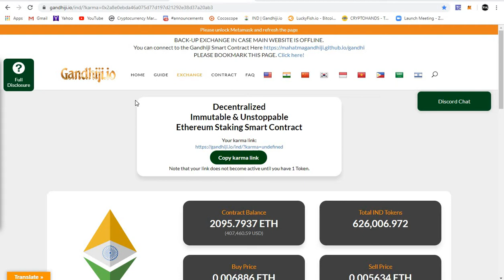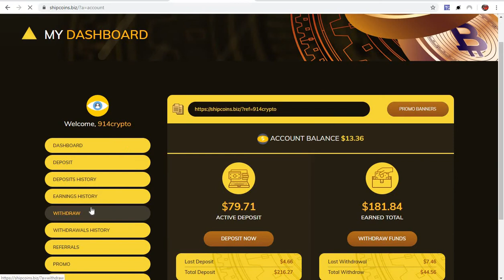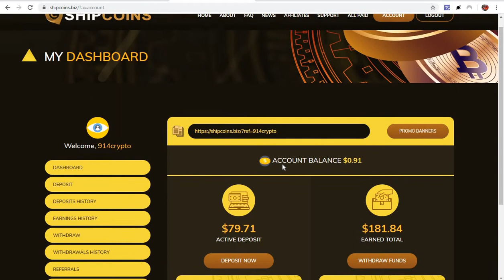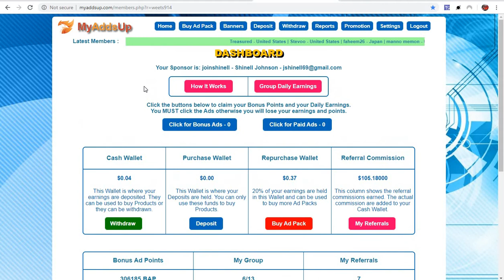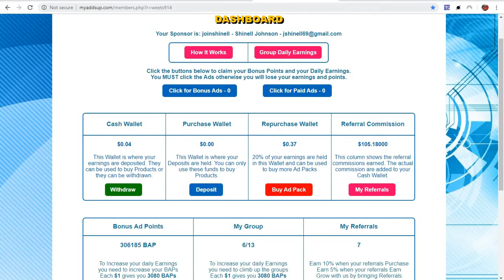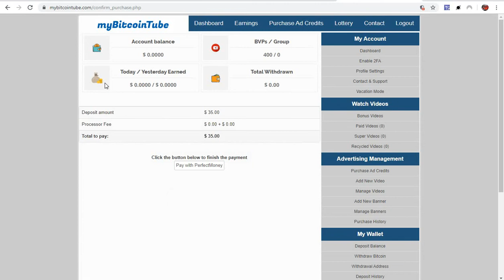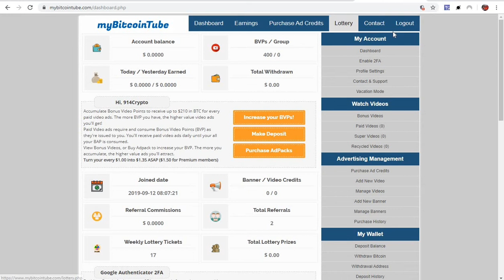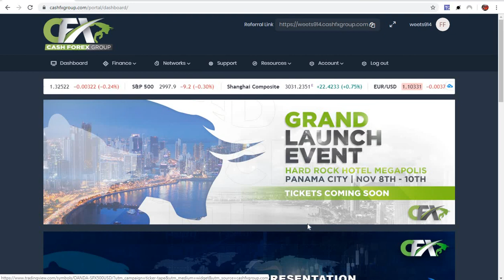SATURDAY IS THE NEW FRIDAY, HAPPY EARNINGS!! NEW ADVERTISING PLATFORM..GANDHIJI BLOWING UP BIGTIME!!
THANKS FOR WATCHING PEEPS.. IM NOT A FINANCIAL ADVISOR SO JUST KNOW EVERYTHING I TALK ABOUT ON THE CHANNEL IS HOW IM MAKING MONEY ONLINE IN THIS RISKY CRYPTO SPACE.. DONT INVEST MONEY YOU CANT AFFORD TO LOSE THIS IS THE SAME AS THE CASINO, YOU WIN SOME AND YOU MIGHT LOSE SOME.. HAPPY GAMBLING AND HAVE A GREAT DAY.. PEACE..

Earn bitcoin

passive income